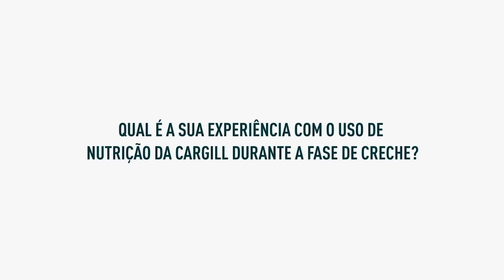Rapid Neopigg™ - Depoimento Milton Becker (parte 1)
Para o Milton, nutrição de qualidade é fundamental e proporciona os resultados de excelência da produção animal. É por isso que ele é parceiro de longa data da Nutron, marca de nutrição da Cargill.

Quem está à procura de parceiros de confiança para a suinocultura pode confiar na solução Rapid Neopigg™, lançamento da Nutron para a fase de creche. Conheça dicas de manejo exclusivas para este período no Manual Rapid Neopigg™, que pode ser baixado gratuitamente